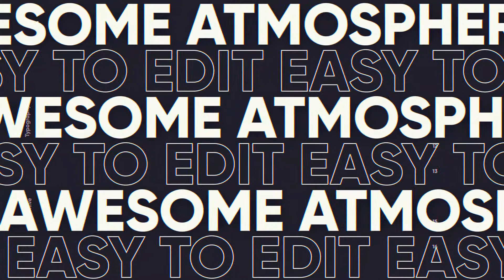After Effects Template - Typographic Opener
Typography Opener is a modern typographic intro for your product. Just good rhythm and typography. This project has a modular structure, so you can easily change duration. Just replace the words and insert your media, if necessary and enjoy the result! It’s really simple.

Typography Opener is perfect for energetic and trendy opener, trailer, intro, promo, slideshow, showreel, TV, blog, vlog and so much more. Grab your viewer’s attention with your next dynamically animated video using this awesome AE template!

Project Features:

- Awesome atmosphere
- Fast render
- Modular structure